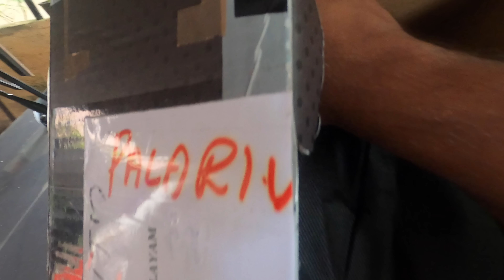But why, Why Videos are late, Here is my thoughts on your comments Malayalam Vlog | Vandipranthan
But why, Why Videos are late, Here are my thoughts on your comments Malayalam Vlog

Ridex Helmets India
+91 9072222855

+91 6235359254